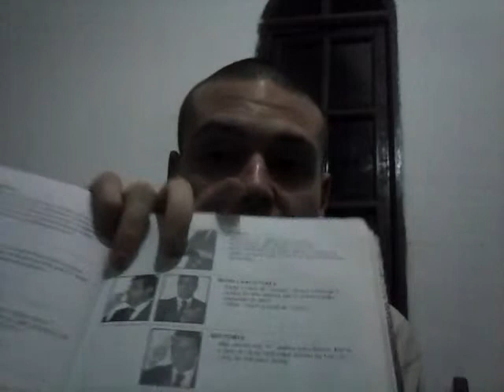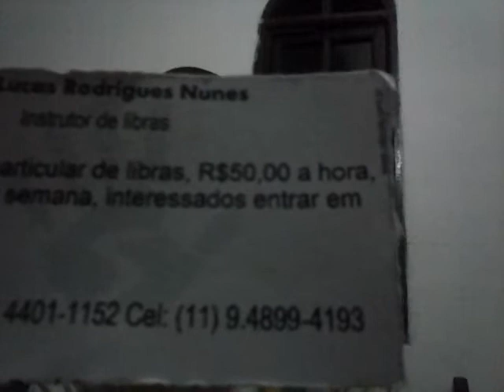Aulas de libras- oportunidades importantes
Valor das aulas 30 reais por aula ou se preferir 170 reais por mes duraçao 1h e meia. Uma vez por semana. Para mais informaçoes de peças teatrais para aprimorar aprendizado entrar em contato , aulas interativas e bem divertidas